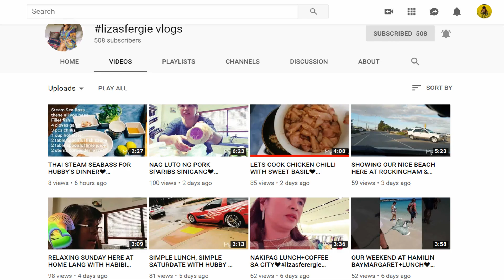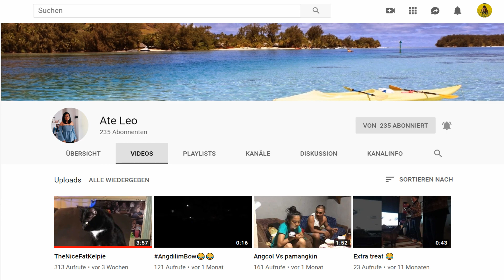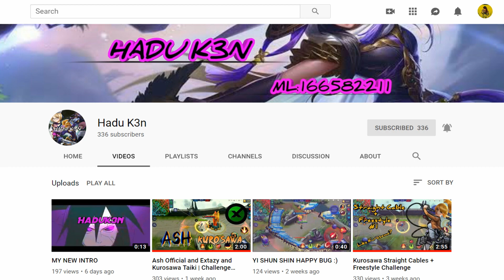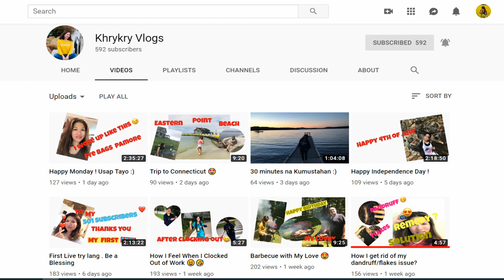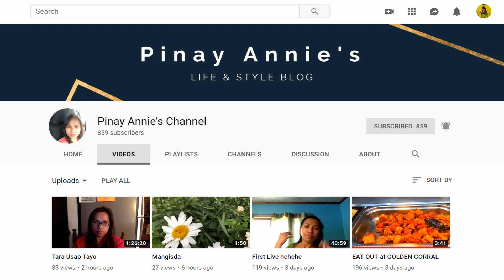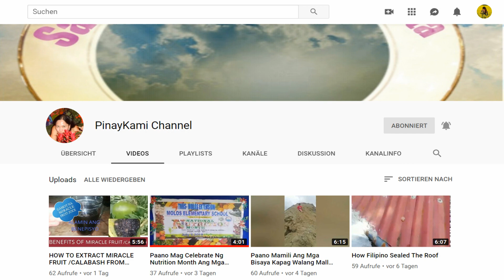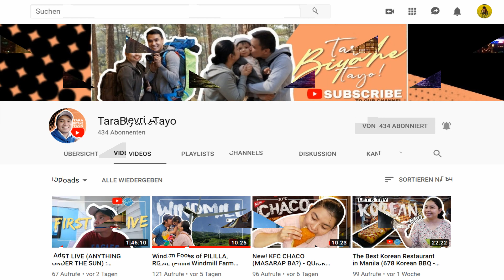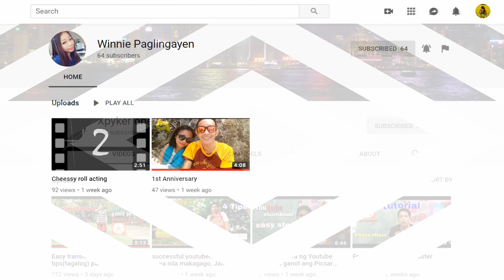SHOUTOUT TO MY SUBSCRIBERS Part 5 | Super Marie